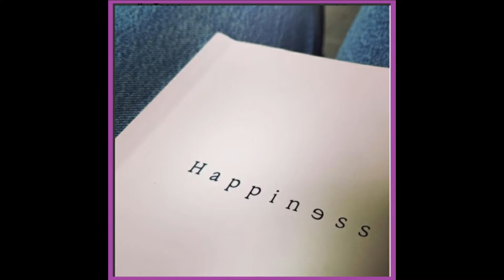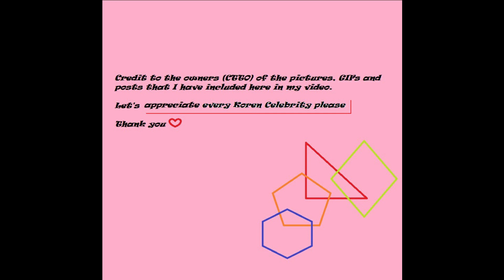HAPPINESS | NEW KDRAMA TO WATCH #08 | PARK HYUNG SIK & HAN HYO JOO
HAPPINESS | PARK HYUNG SIK & HAN HYO JOO